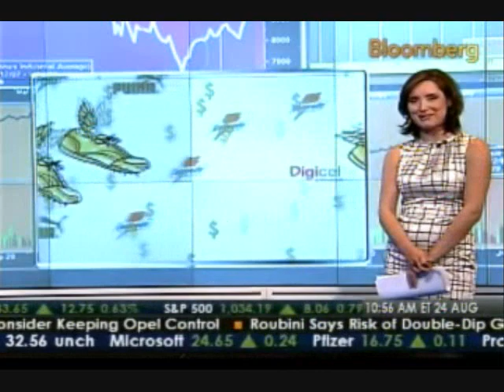Bloomberg's Margaret Brennan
she's too pretty I just had to share this